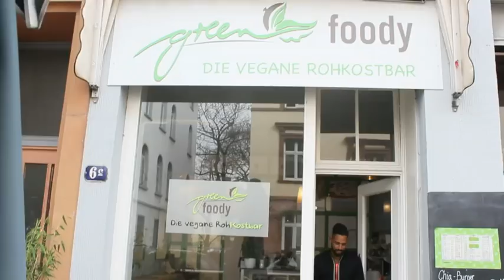Meerwasser trinken? Heilquelle Thalassotherapie - Rohkost in Afrika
Dass man sich am Strand ultra wohl und gesund fühlt, merkt jeder. Dass man durch das Trinken und Genießen von Meerwasser aber ernsthafte Krankheiten und Beschwerden lindern kann, wissen die Wenigsten. Die alten Griechen entwickelten sogar eine Therapie rund um die Heilquelle Meer, die wir uns in der heutigen Sendung mal genauer anschauen werden.

WILLST DU …..

🛁🚿MEINE PFLEGEPRODUKTE
Afrikanische „Wundercreme“ mit Sheabutter & Arganöl: